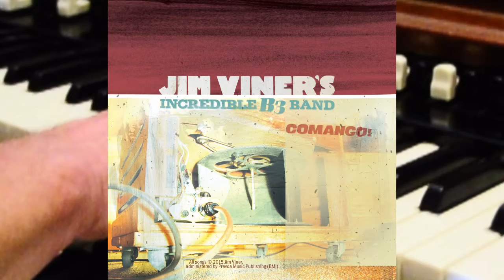5. Chicken Tickin'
Track 5 - Chicken Tickin' from Jim Viner's Incredible B3 Band

In the spirit of the Meters and Booker T and the MG’s comes COMANGO!, the debut long-player from Jim Viner’s Incredible B3 Band. Comprising veterans of session work and touring acts, the B3 Band trades in the sonics of mid-’60s Memphis, offering here 11 delightful numbers that fill the gap between the dance-floor mover “Chicken Tickin” and the lovely, delicate jazz-fest homage “Saint-Paul.”

Drummer/composer Jim Viner is fronting his own outfit for the first time. A member of The Diplomats of Solid Sound, Brother Trucker, High and Lonesome and Head Candy, Jim has played on stage and in the studio with such artists as Andre Williams, Pieta Brown and Kevin Gordon. His compositions and playing can be heard on myriad film and television soundtracks, including Lionsgate’s “Madea’s Big Happy Family” and Showtime’s hit series “Weeds.” Taking the melodic leads are Hammond B-3 players Nate Basinger and Radoslav Lorkovic, who enjoy empathetic backing by guitarists Mike Fitzpatrick and Doug Roberson, saxophonist Eddie McKinley and percussionist Paul Cunliffe.